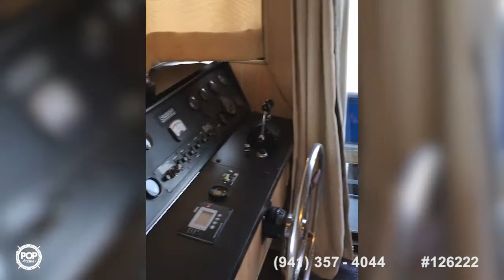[SOLD] Used 1994 Sumerset 68 in Little Rock, Arkansas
This boat has been sold  (See you soon in Heber Springs, AR).  Viewers who viewed this boat were most likely to view the following comparable listings, which are still for sale:

2000 Fun Country 14x59 Deluxe in Del Rio, Texas - $90,000

2001 Thoroughbred 16 x 56 in Del Rio, Texas - $95,000

1991 Skipperliner 630 SL in East Dubuque, Illinois - $139,900

1995 Lakeview 14 x 56 in Kirby, Arkansas - $78,000